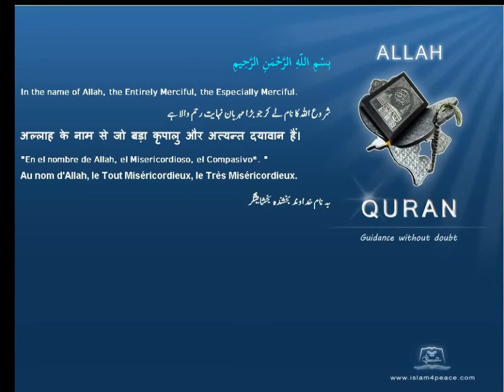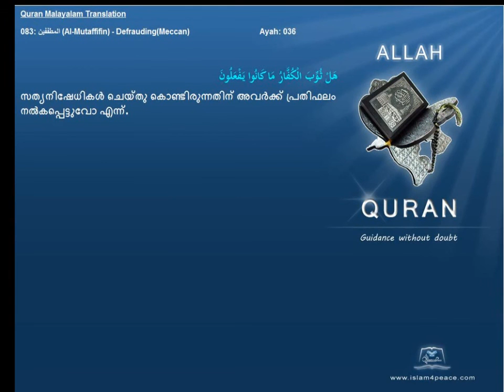Malayalam Quran 083 المطففين Al Mutaffifin DefraudingMeccan Translation Paribhasha)